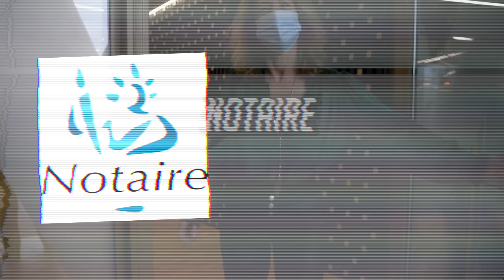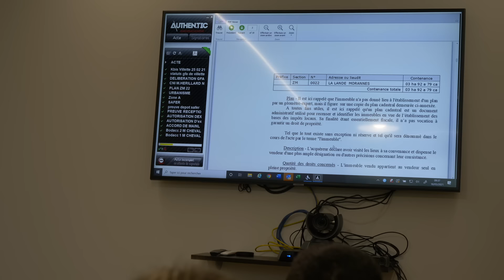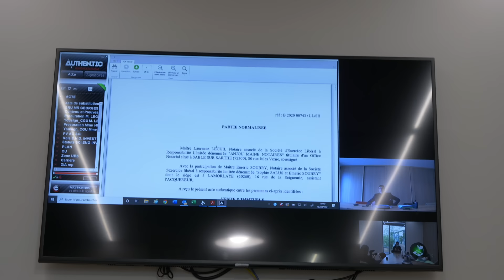Une journée avec #20 : une notaire (découverte métier)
Cette vidéo est en collaboration avec Les Notaires de France. Dans cet épisode on va découvrir ensemble l'envers du décor d'une notaire. Pour ça j'ai suivi Laurence dans son étude à Sablé-sur-Sarthe !